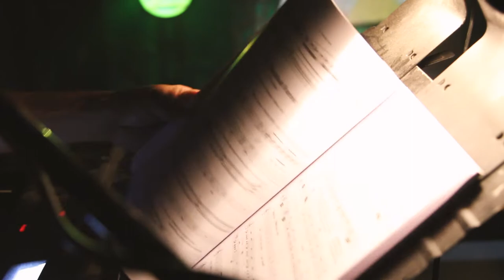Woodlawn Theatre Presents The Wizard of Oz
See Woodlawn Theatre's amazing production of The Wizard of Oz, on stage now through July 29th.